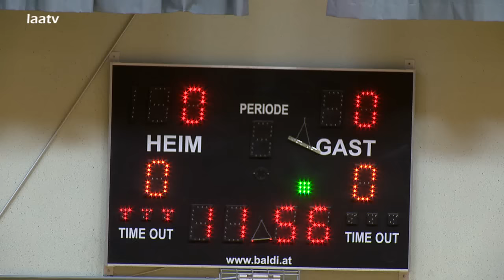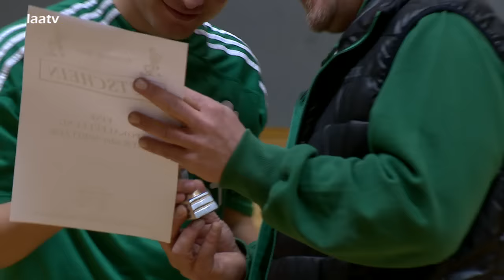23. Schwarzer Peter Hallenfußballtrophy - Vereinsturnier